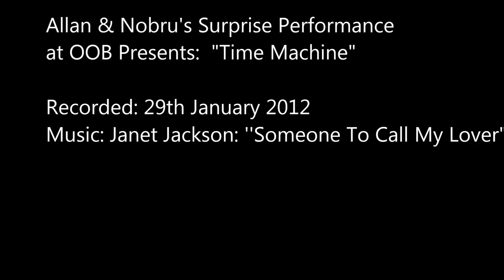Allan and Nobru's Special Performance at Out Of Bounds Show ''Time Machine''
Recorded 29th January 2012 @ Divadlo Broadway, Prague, Czech Rep